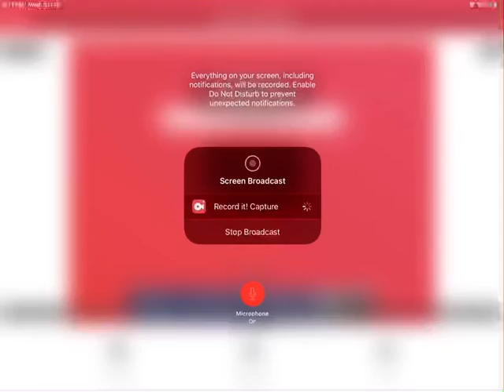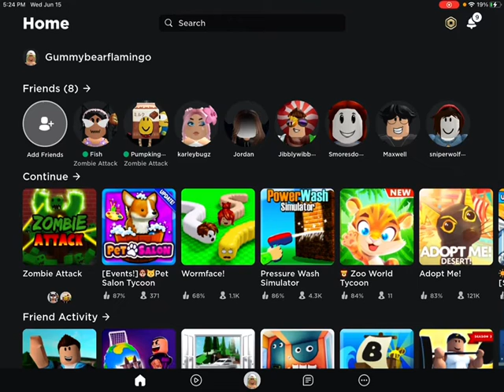Playing zombie attack roblox